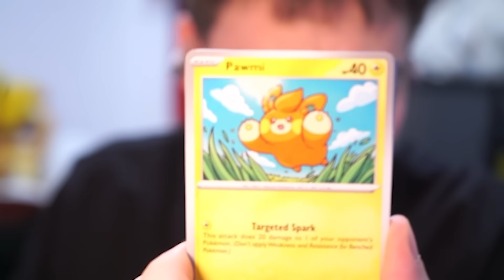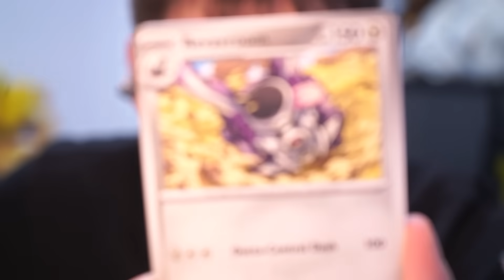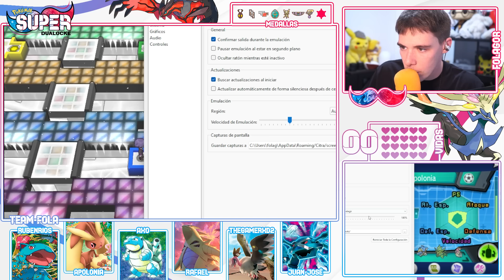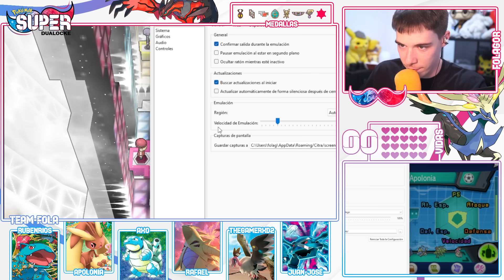Pokémon Super X Ep.36 - 💀 LUZ ANIQUILADORA 💀